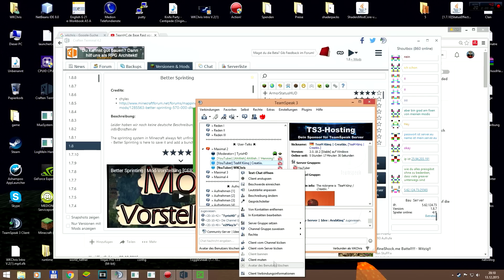Winter Leben #001 Take me to church AhWeh XD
Wenn ihr mitmachen wollt, schaut das Video bis zu ende erwähne ab und zu immer mal was!